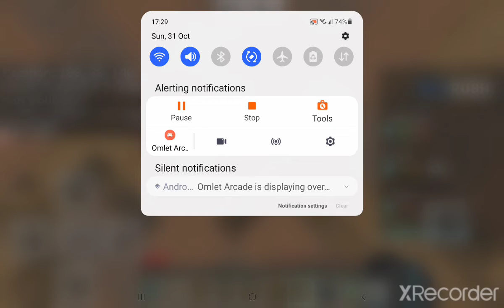My mcpe clutch and cps collection,